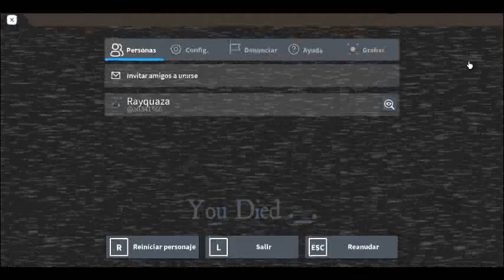Un gros cercle rouge